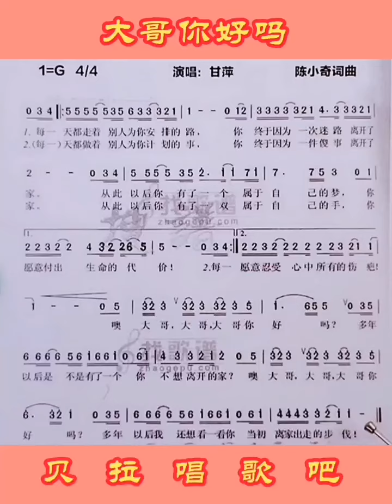1，大哥你好吗，男声领唱简谱，@华语歌曲频道-d2j